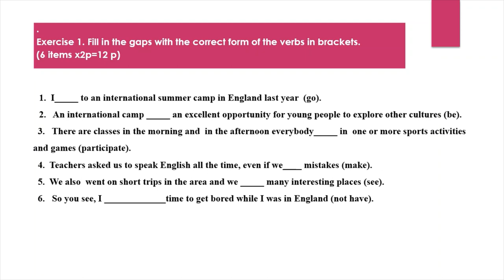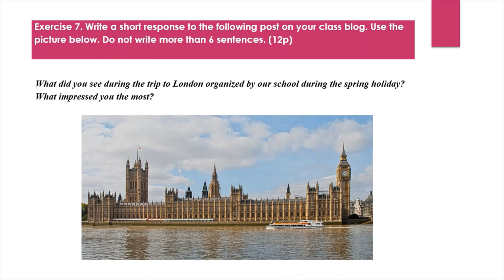Evaluare finală clasa a VI a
a.Identificarea contextului de învățare
Selectarea conținuturilor ce vor fi evaluate, corelate cu competența vizată:
Teme: Evenimente trecute, călătorii, tradiții și evenimente culturale.
Domenii de vocabular: educație, persoane celebre, activităţi de interes: muzică, sport, tradiţii și obiceiuri specifice.
Gramatică funcțională: descrierea de obiceiuri, descrierea de activităţi, exprimarea acordului/ dezacordului, relatarea de activităţi simple la timpul trecut.
Elemente de construcție a comunicării: exprimare obiceiuri, activități de rutină vs. activități temporare - The Present Tense Simple vs. The Present Tense Continuous, exprimare evenimente viitoare (The Future Tense Simple),  exprimarea evenimentelor și experientelor trecute (The Past Tense Simple - Regular and Irregular Verbs), compararea unor obiecte, persoane (The Irregular Adjectives).
b. Structura resursei
Set de 7 exerciții cu câte 6 itemi
Exercițiile sunt structurate de la simplu la complex, în vederea identificării informațiilor necesare pentru realizarea sarcinilor de lucru axate pe receptarea și producerea de mesaje scrise simple și coerente, precum și pe receptarea unor mesaje orale simple.
c. Identificarea și formularea tipurilor de cerințe corelate competenței vizate
Exercițiul 1. Elevii completează spațiile libere dintr-un exercițiu lacunar cu timpul correct al verbelor din paranteză. Exercițiul valorifică achizițiile elevilor referitoare la folosirea corectă a timpurilor Present Tense Simple, Past Tense Simple în contexte familiare. Exercițiul este axat pe verificarea gradului de dezvoltare a competenței specifice 4.1
Exercițiul 2. Elevii aleg varianta corectă a sau b într-un exercițiu cu alegere duală, valorificându-și achizitiile referitoare la folosirea corectă a timpurilor Present Tense Simple, Present Tense Continuous, Past Tense Simple, Future Tense Simple în contexte familiare. Exercițiul este axat pe verificarea gradului de dezvoltare a competenței specifice 4.1
Exercițiul 3. Elevii completează un text lacunar care valorifică achizițiile elevilor referitoare la comparația adjectivelor regulate și neregulate. Exercițiul este axat pe verificarea gradului de dezvoltare a competenței specifice 4.1
Exercițiul 4. Elevii citesc un text simplu despre un sportiv renumit și identifică varianta corectă T/F, ADEVARAT sau FALS pentru fiecare dintre cele șase afirmații bazate pe text.  Exercițiul este axat pe verificarea gradului de dezvoltare a competenței specifice 3.1
Exercițiul 5. Elevii citesc un text simplu în care numerele și numele joacă un rol important pentru a răspunde la   șase întrebări, alegând varianta a sau b. Exercițiul este axat pe verificarea gradului de dezvoltare a competenței specifice 3.2
Exercițiul 6. Elevii ascultă un material audio, referitor la evenimentele petrecute în timpul unei călătorii și aranjează propozițiile din text   în ordine cronologică. Exercițiul este axat pe verificarea gradului de dezvoltare a competenței specifice 1.2.
Exercițiul 7. Elevii scriu un scurt paragraf (șase propoziții) ca răspuns la un mesaj de pe blogul clasei, respectând cerințele. Ei folosesc o imagine ca suport.  Elevii își valorifică astfel achizițiile referitoare la redactarea coerentă a unui mesaj scris.  Exercițiul este axat pe verificarea gradului de dezvoltare a competenței specifice 4.3.